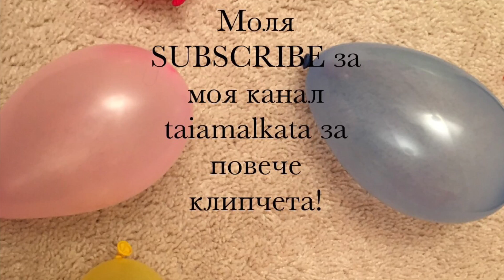Песничка За Семейство Пръстчета (Finger Family Song) - Образователно за деца - Bulgarian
Това е песничка за семейство пръстчета (Finger Family Song). Тук играем с боички и семейството на Moana (Ваяна). Бързо и ефикасно запомняне на думи за бебета и малки деца.

Learn the Finger Family Song in Bulgarian while painting fingers. Effective way to remember the family members. For kids and toddlers.